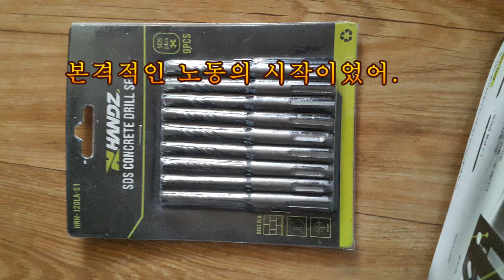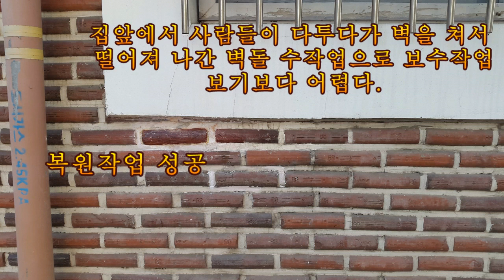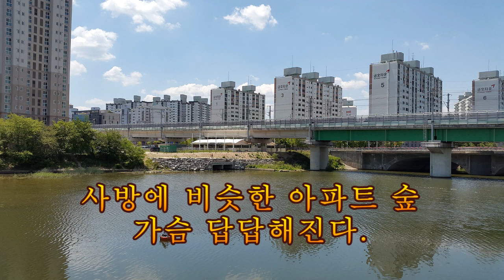Life 나의 지나간 일상 [웃기는 수리 과정들]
살다 보면 모두 고쳐야 하고 쉬운 일은 아무것도 없었고,
그래서 너무 힘들다는 생각 할 때 있습니다.
자막 만들기가 더 어려운 영상이었습니다
My past daily life... A little funny repair process
If you're alive, you have to fix everything.
Nothing was easy.  me too
But sometimes I think it's hard.
It was more difficult to make subtitles.

私の過去の日常生活は···。 ちょっとおかしな修理プロセス
君が生きているなら、君はすべてを直さなければならない。
簡単なことはなかった。私も。
しかし時々私はそれが難しいと思う。
字幕を作るのがもっと難しかったです